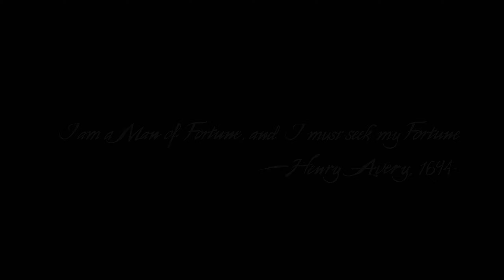Uncharted 4 A Thief's End (PC Version) - Chapter 1 The Lure of Adventure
Chapter 1 The Lure of Adventure

My PC Specs:
Asrock X570 Steel Legend
2x8GB DDR4 3600MHz TForce XCalibur Phantom Gaming
Power Color Radeon RX 6600 8GB
NVME 500GB Adata XPG Spectrix S40G